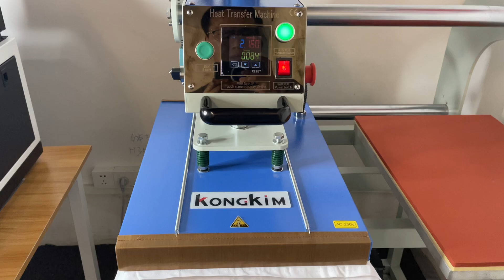high production dtf printer 4 head fluoresce ink dtf printing machine